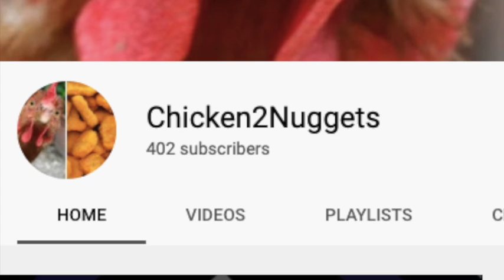THANKS FOR 400 SUBSCRIBERS!